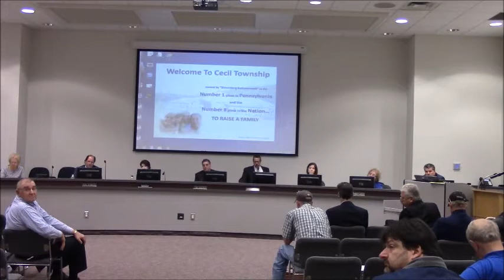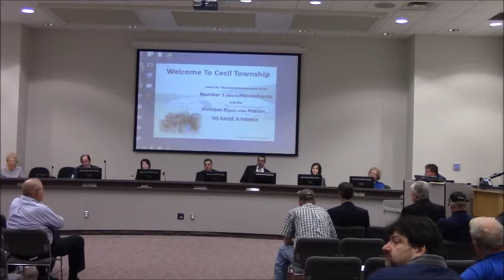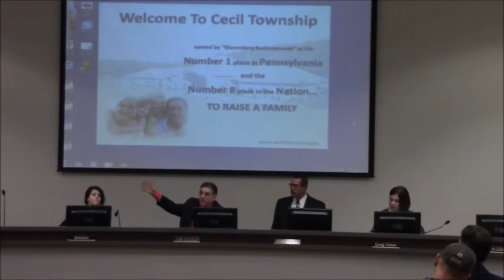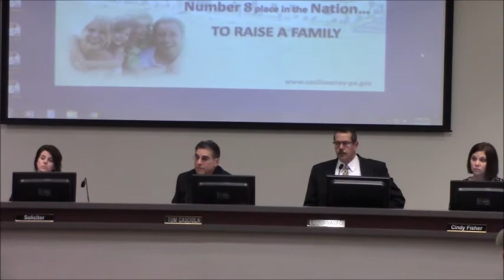Cecil Twp Supervisors Meeting 4-3-17 #9 of 12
Ronnie Zombek, Muse Volunteer Fireman comments on how many elected officials have been contacted in regard to the intersection of Route 980, O'Hara and Chartiers Run.